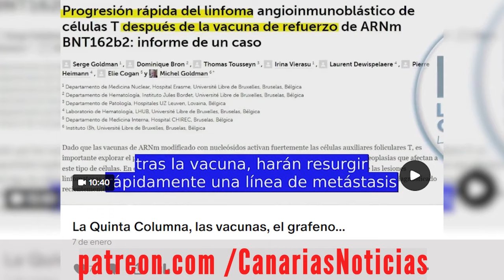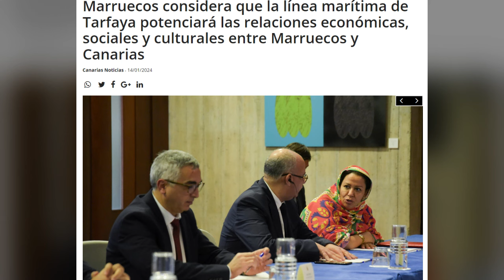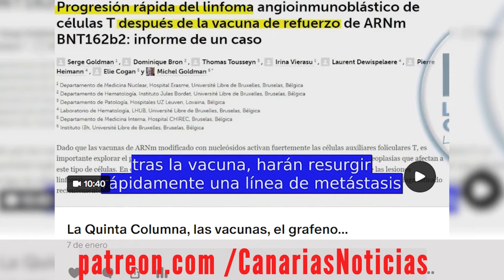Canarias al caer la tarde del 16 de Enero de 2024